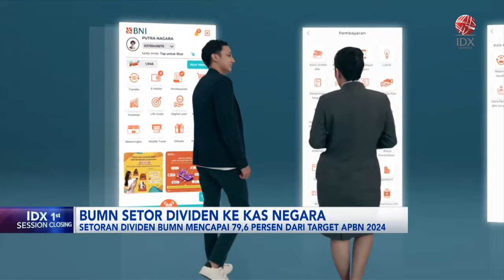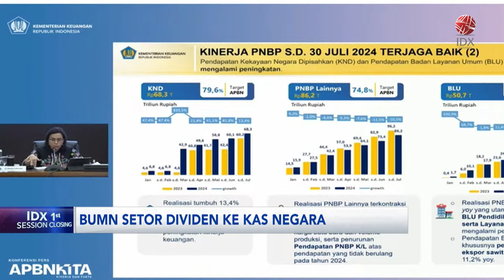BUMN Setor Dividen ke Kas Negara | IDX CHANNEL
Hingga akhir Juli 2024, Badan Usaha Milik Negara (BUMN) telah menyetorkan dividen sebesar Rp68,3 triliun ke Kas Negara. Berdasarkan data Kementerian Keuangan, jumlah dividen BUMN pada periode ini, lebih tinggi dibandingkan dengan periode yang sama pada tahun sebelumnya.